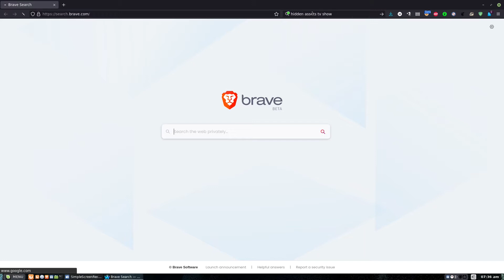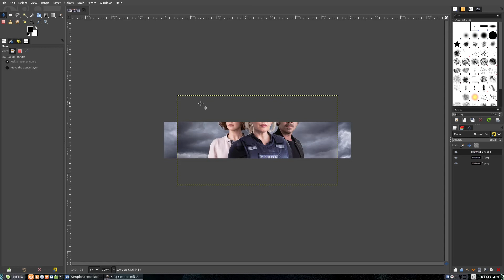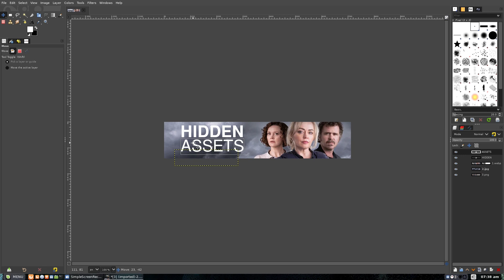How to make a TV Banner with GIMP